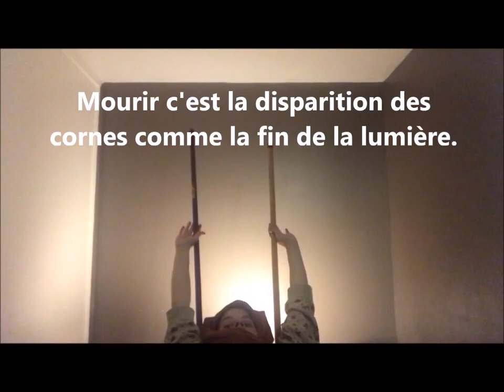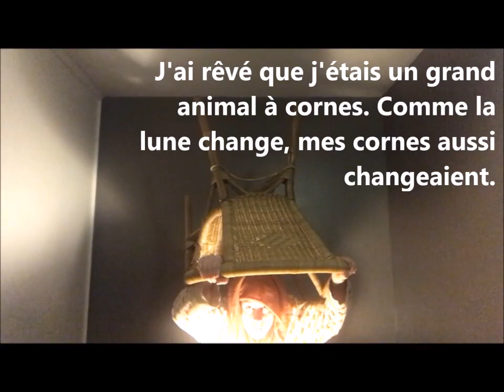J'ai rêvé j'étais un bel animal à cornes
Nuit Quarantaine Milène Tournier